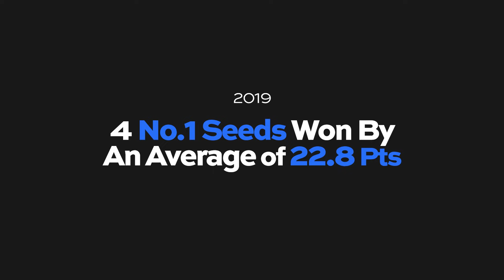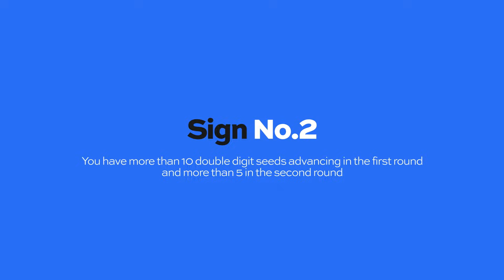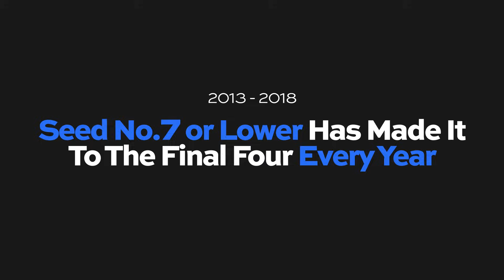How to tell when you've picked too many March Madness upsets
Picking an upset is the best part of filling out your bracket, but how do you know when you've gone too far? Here are four ways to improve your upset picks this year.